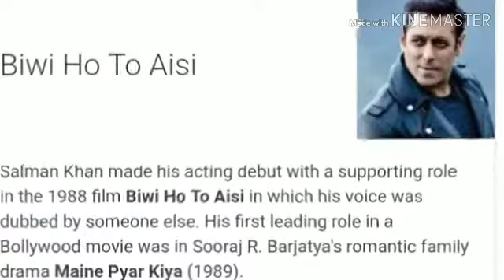Khan's and their first movie Mohammed Amir Hossain Khan (Amir Khan) Salman Khan and Shahrukh Khan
To more Bollywood actress news